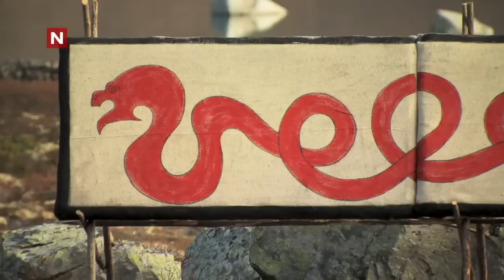Den siste viking | Alexander mener Håkon driver skittent spill | discovery+ Norge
se hele episoden på discovery+ Den siste viking sesong 1 på TVNorge.